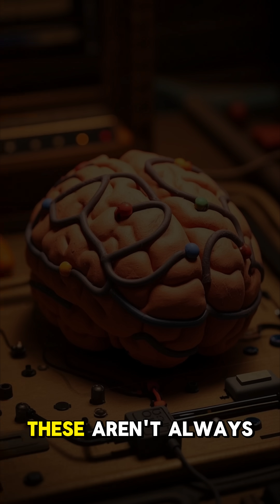“What Happens When You Wake Up from a Coma?”ComaRecovery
Waking up from a coma isn't like the movies. It’s slow, complex, and different for everyone.

In this video, we explore what really happens when someone wakes up from a coma — from confusion and memory loss to therapy and emotional recovery. Learn how the brain reboots, what doctors look for, and why waking up is just the beginning of the healing journey.

🧠 Brain science, simplified.